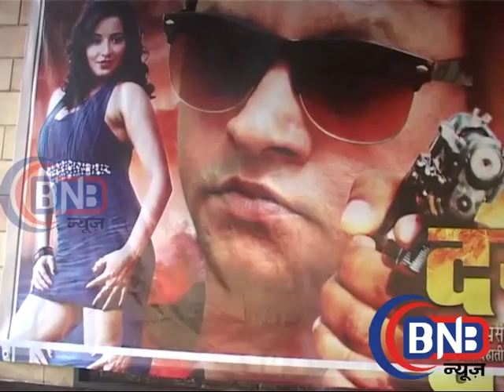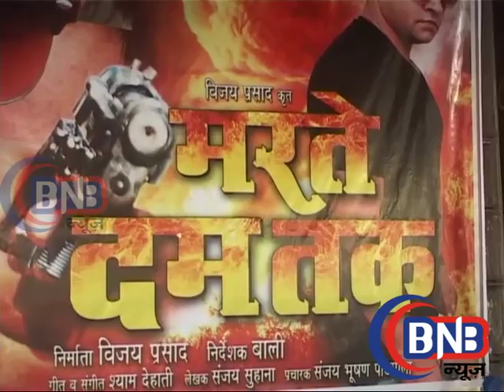Bhojpuri Film Marte Dum Tak Muhurat Exclusive Interview With Actor Lalit Kumar Singh